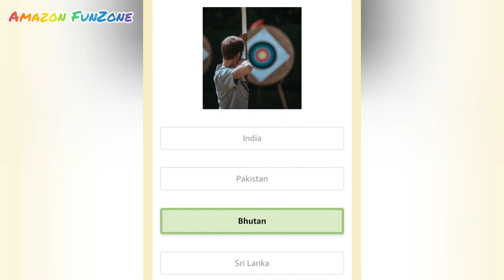Late Bhanu Athaiya was the first Indian to win an Academy Award in which category for her work in th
Questions -

Amazon Quiz Answers – 29 October, 2020

1.Late Bhanu Athaiya was the first Indian to win an Academy Award in which category for her work in the 1982 film Gandhi?

2.Iga Swiatek, winner of the Women’s Singles at the French Open 2020, hails from which country?

3.Name India’s indigenous anti-radiation missile that was successfully flight tested off the east coast of the country in October 2020.

4.This map is featured in which famous TV show that is hosted by HBO?

5.This is the national sport of which of these Asian countries?